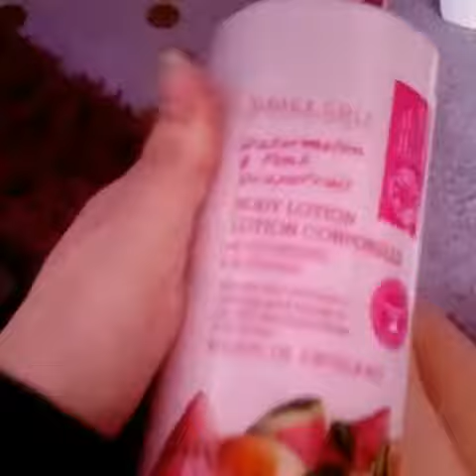My crazziested funney close up viedo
Hi I hope you like it pleaeE luke commentsand and also suggestjones and also I what to get t70 subscribers pleaeE live you all gsys soo much